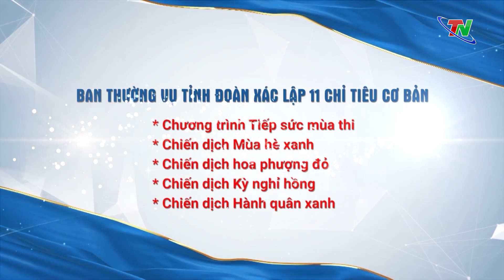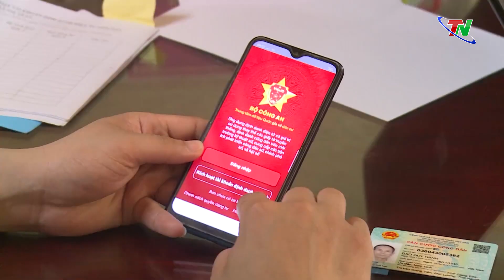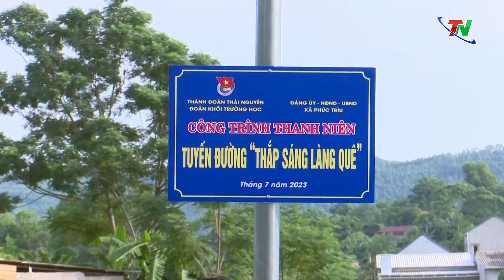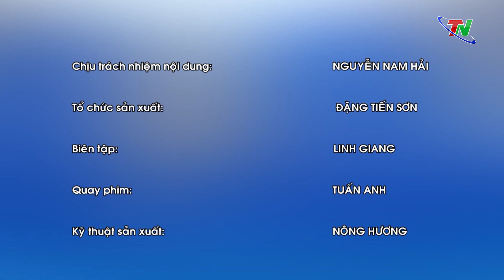Chuyên mục Nhịp sống trẻ ngày 15/10/2023